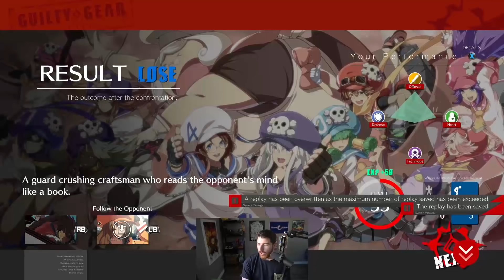I'm Still Not a Jack-O' Player | Guilty Gear Strive Online Sets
streamed Sep. 2-3, 2021

0:00 Jack-O' vs. MeiKerKum (May)
4:53 Jack-O' vs. Simpliis (May)
12:38 Goldlewis vs. SirRed (May)
17:37 Goldlewis vs. Tier3MilliaSub (Millia)
23:20 Goldlewis vs. dro1d (Ramlethal)
26:56 Goldlewis vs. Tetra-ollback (Nagoriyuki)
33:53 Goldlewis vs. Vulpine Grin (Nagoriyuki)
38:50 Nagoriyuki vs. Temperium (I-No)
42:35 Nagoriyuki vs. Ephemerae (I-No)
48:25 Nagoriyuki vs. W00By (Jack-O')
54:30 The next day, now playing the PS4 version of the game on PS5
54:58 Sol vs. CleanSocks (Ky)
1:00:35 Sol vs. lastcody (May)
1:08:41 Sol vs. Servant #4 (Jack-O')
1:15:14 Sol vs. Infiltratian (Nagoriyuki)
1:21:10 Goldlewis vs. WiFi Enjoyer (Giovanna)
1:26:01 Goldlewis vs. Link (Chipp)